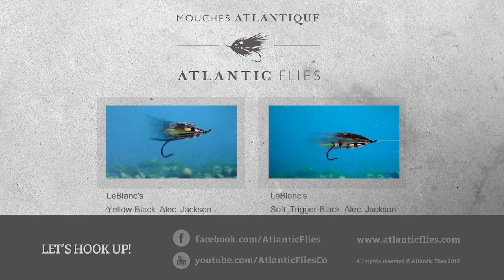LeBlanc's Jock Scott Spey Black Alec Jackson